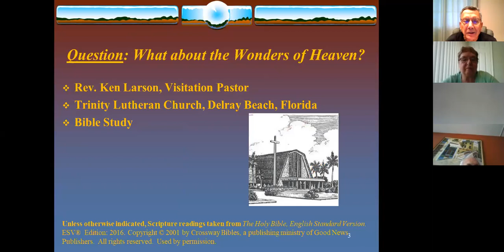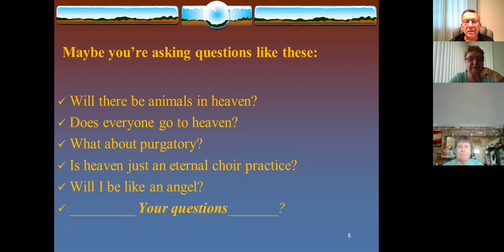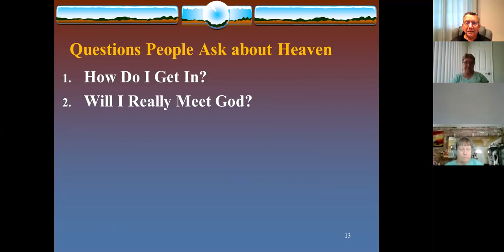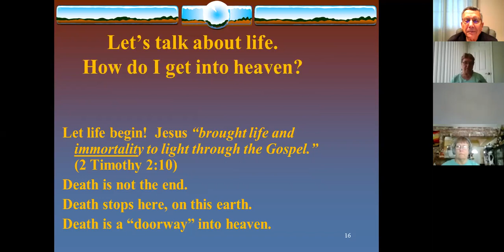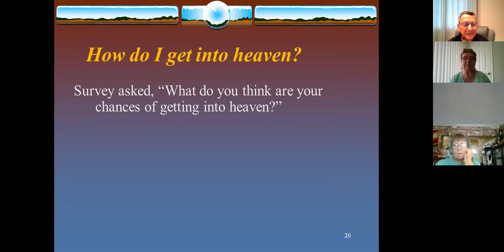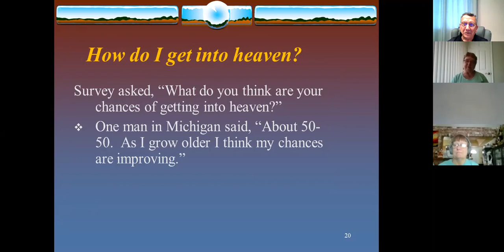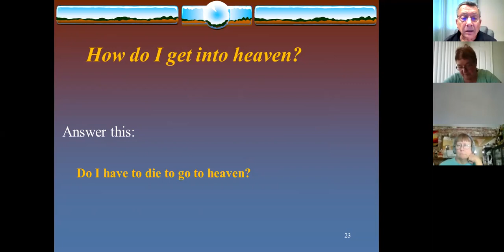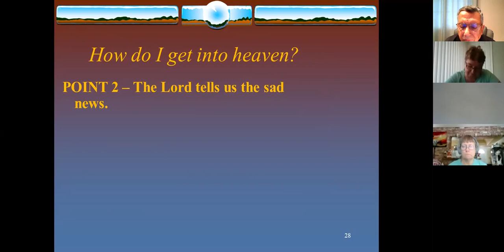Pastor Larson's Bible Class 6-20-2021